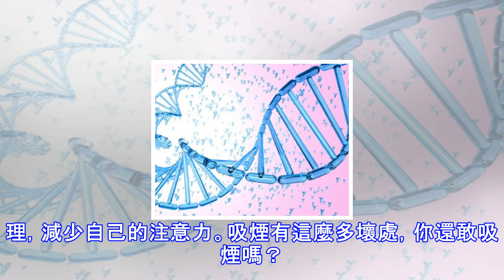除了虐肺，吸煙還會狠狠虐你的胃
我們都知道吸煙有害健康，但是生活中還是有很多人有吸煙的習慣，吸煙不但對肺有一定的影響，對胃以及肝都有一定的害處。如果你有吸煙的習慣，這個習慣除了虐肺吸煙還會狠狠虐你的胃，吸煙對於胃的傷害到底有哪些呢？我們一起看看以下文章中的介紹吧。胃病中的幾員大將，也是平時最常見的，慢性胃炎、胃潰瘍、反流性食管炎，甚至胃癌，都和吸煙有著明確的關聯性。1、胃食管反流病煙霧中的尼古丁對於食管下括約肌有著比較明顯的鬆弛作用，通過24小時食管下端Ph監測，吸煙患者比不吸煙患者反流率增高1.5倍，每次反流時間延長10s。我們都知道，食管下括約肌鬆弛，就容易引起胃內容物的反流，在臨床上，我們也經常能夠看到有些患者明明按醫...